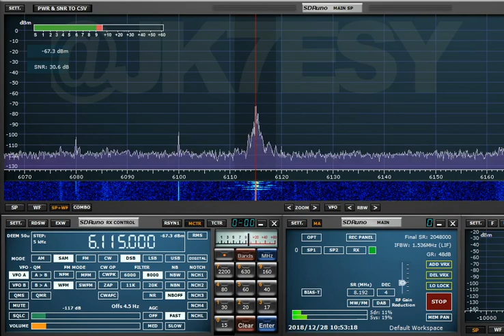12月28日 中山競馬3R 実況/大関隼アナ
1着:⑤ハーメティキスト　2着:③フィリアーノ　3着:⑨ホウオウビクトリー